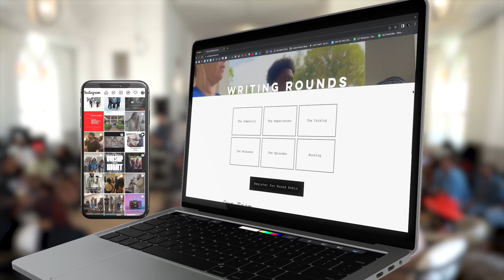Writing Rounds Experience - Atlanta Recap 2022 [Promo]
Hosting our WRX Atlanta event during the Stellar Awards weekend brought it to a whole new level. From songwriting sessions focused on faith-based music to songshare concerts to showcase those songs to a live recording featuring special guests from Tyscot Records... this Experience was packed full of excitement and opportunity!

Join us at our next Writing Rounds Experience or join the online writing community